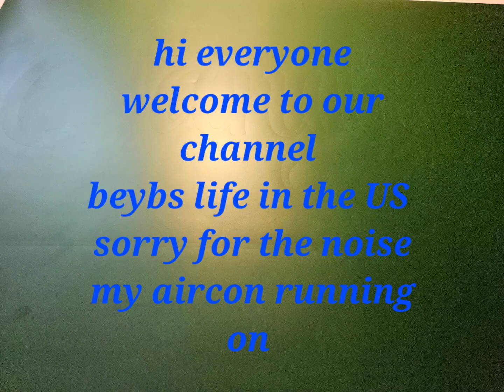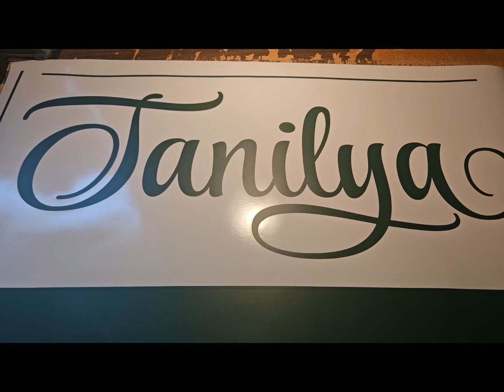tanilya wall decor stickers handmade by beybs life in the US wall decor stickers